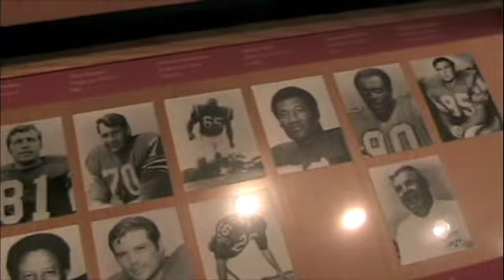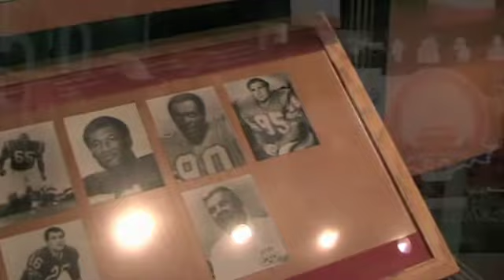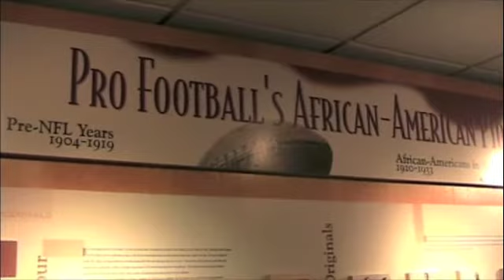Pro Football HOF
Brothers Charlie & Tony King discuss being the first African American brothers to play in the NFL on the same team at the same time.